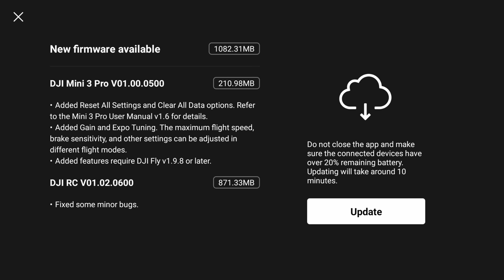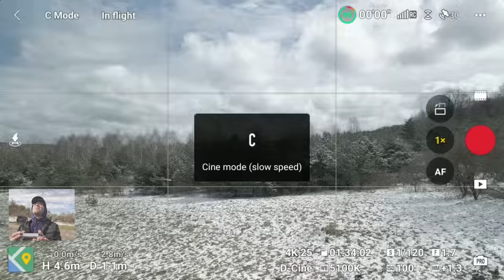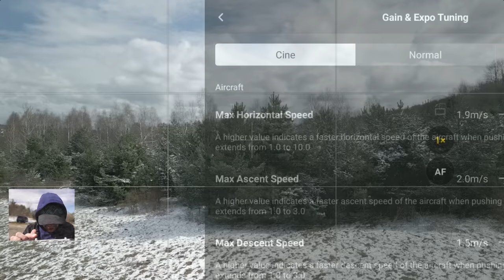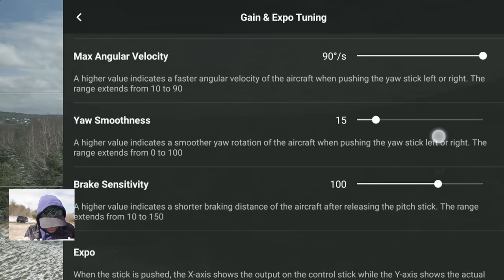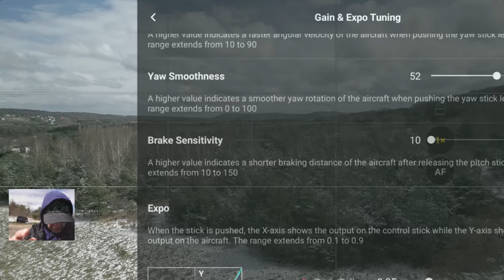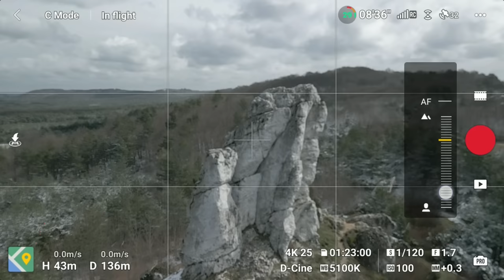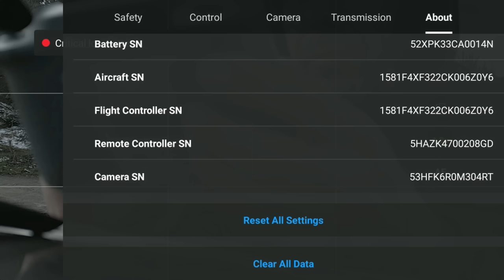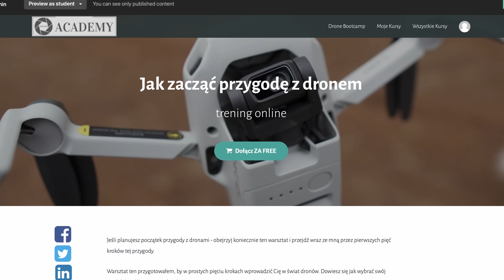Aktualizacja Mini 3 Pro v01.00.0500 - NARESZCIE tryb "Tripod" dla Mini 3 Pro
🕑 TIMESTAMPS:

0:00 Intro
2:12 Loty i testy  w trybie Cinematic - trochę wieje
11:23 Przykład zastosowania nowych ustawień
15:04 Low battery
15:41 Reset do ustawień fabrycznych i czyszczenie całej pamięci
16:55 Jeśli dotrwałeś/-aś do tej chwili...
18:25 Outro